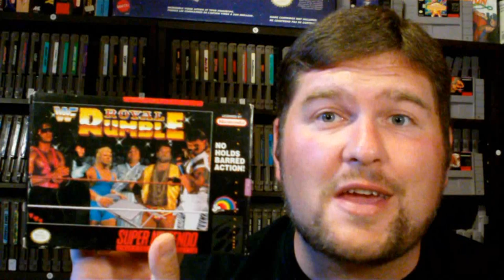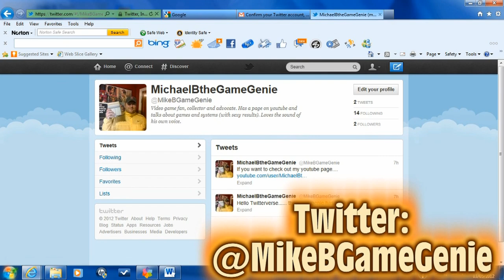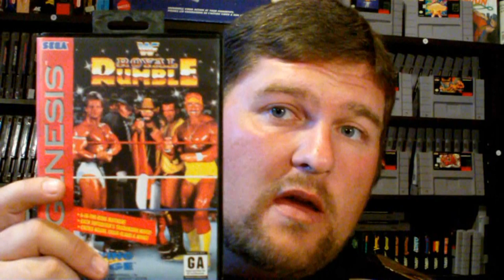WWF Royal Rumble (SNES) Review | MichaelBtheGameGenie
MichaelB gives a quick review on the history of Nintendo's WWF wrestling games and the first Home Console Game where it was done correctly, while being produced by LJN none the less.